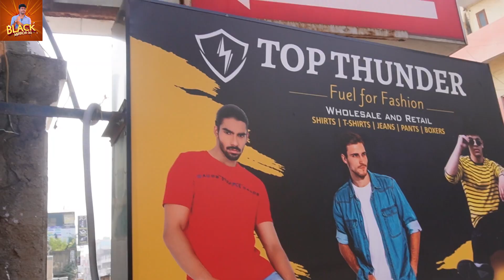TOP THUNDER MENSWEAR SPECIAL OFFERS T-SHIRTS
Hi Friends today see the video diwali offer dress shop in chennai top thunder menswear trending dress coletion at branded shirts and branded t shirt TOP THUNDER MENSWEAR DIWALI OFFERS | 4SHIRTS 999 ONLY | MENSWEAR | BLACK MIRROR VLOG thank you guys and suppormy channel guys.Stylish Clothing for Men in Chennai - Street Style - Ilyzly Triplicane | Idris Explores

Looking for the latest in men's street fashion? Look no further than Ilyzly Mens Wear, located in the heart of [Triplcane/Mannady]. At Ilyzly, we offer a wide range of categories of products for men, including shirts, t-shirts, trousers, denim, jeans, joggers, jackets, and everything else you need to look your best.

At Ilyzly, quality and service come as a top priority, and we are dedicated to providing our customers with the most authentic and stylish clothing available. Our products are available in sizes ranging from small to 5XL, ensuring that everyone can find the perfect fit.

But that's not all. and ship across India and any part of the country, you can still access the latest trends in men's street fashion from Ilyzly.

TOP THUNDER MENSWEAR

coban code:BLACK MIRROR

Shop Deatails:
TOP THUNDER
No 341 TH Road,
Near Thiyagaraya college,
Old washermenpet
Chennai 600021

Follow us on : 👇
channel:@saravananyoutube

YOUTUBE CHENNAL NUMBAR
ANY Promotion  details: